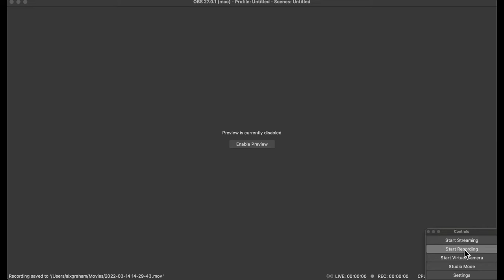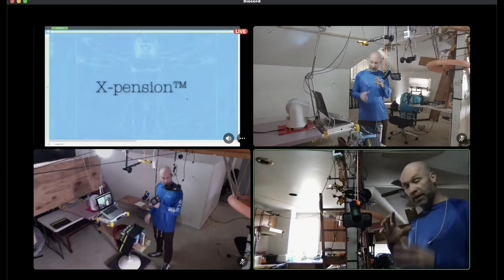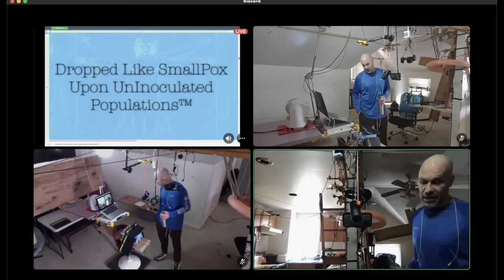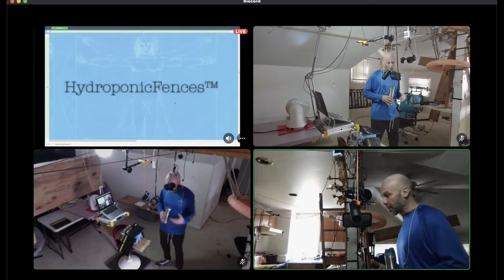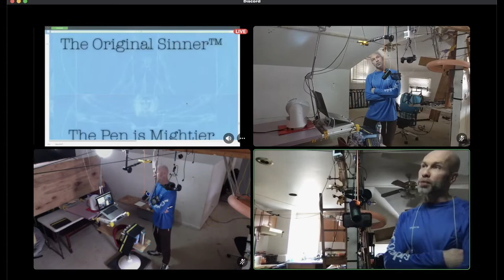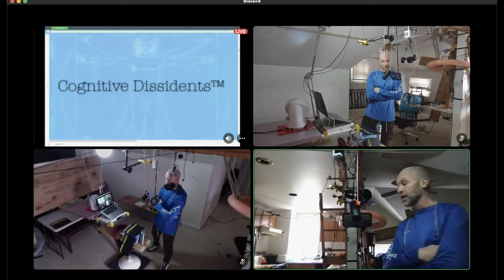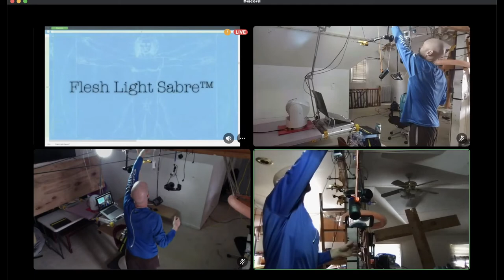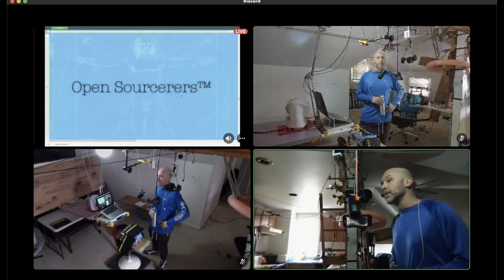2022 03 14 14 31 09 trojam